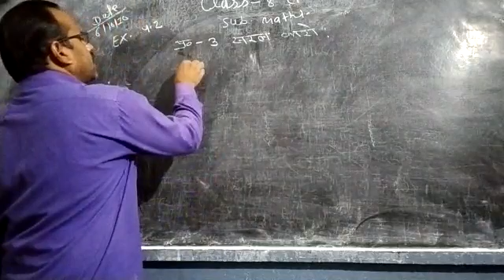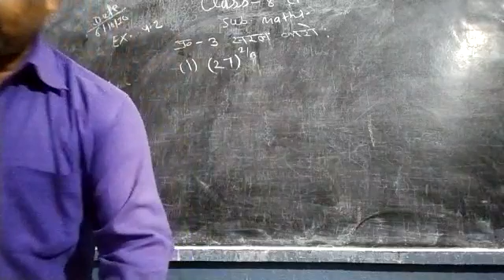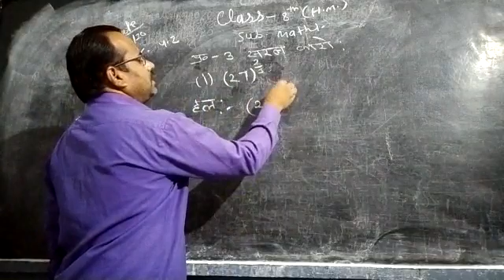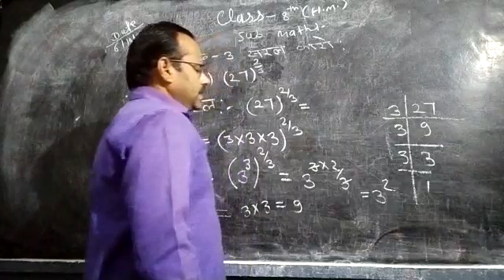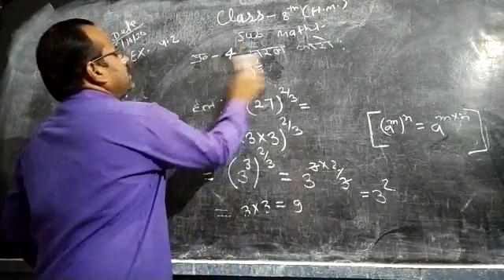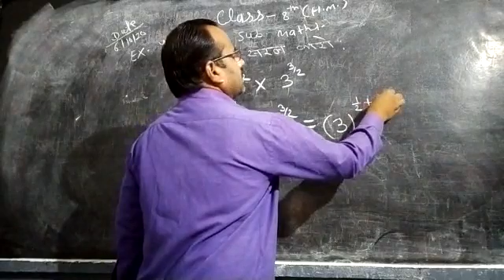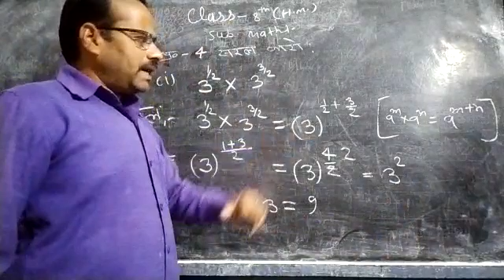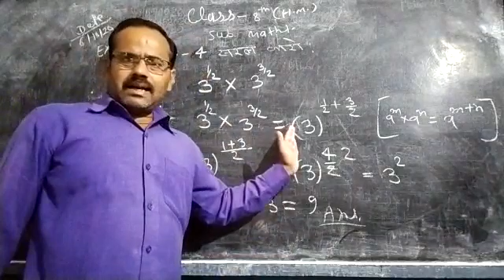Class - 8 HM Maths